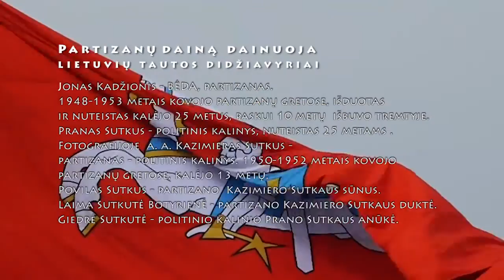"Tai narsūs broliai lietuviai" Lietuvių liaudies karinė - istorinė daina.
Partizanų dainą dainuoja
LIETUVIŲ TAUTOS DIDŽIAVYRIAI
Jonas Kadžionis - BĖDA, partizanas.
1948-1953 metais kovojo partizanų gretose, išduotas
ir nuteistas kalėjo 25 metus, paskui 10 metų  išbuvo tremtyje.
Pranas Sutkus - politinis kalinys, nuteistas 25 metams .
Fotografijoje  a. a. Kazimieras Sutkus -
partizanas - politinis kalinys. 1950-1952 metais kovojo
partizanų gretose, kalėjo 13 metų.
Povilas Sutkus - partizano  Kazimiero Sutkaus sūnus.
Laima Sutkutė Botyrienė - partizano Kazimiero Sutkaus duktė.
Giedrė Sutkutė - politinio kalinio Prano Sutkaus anūkė.

Video autorius Virginijus Kašinskas